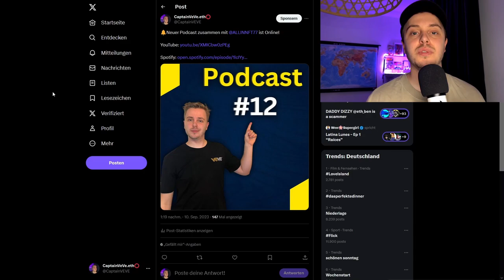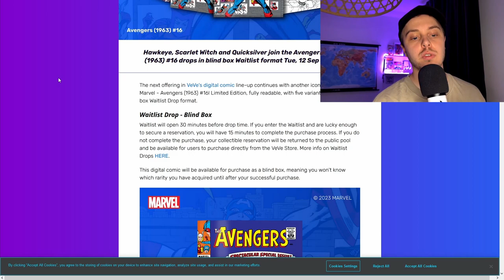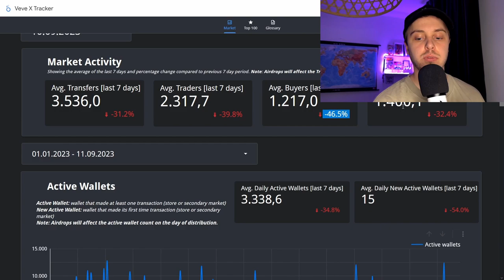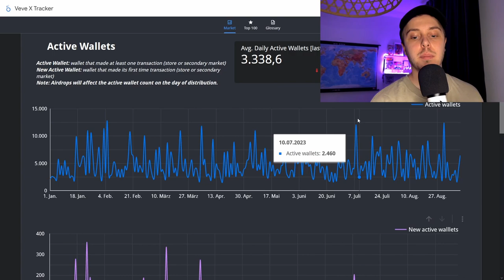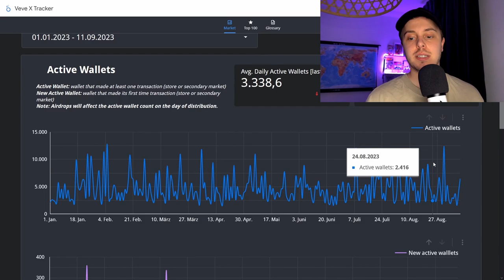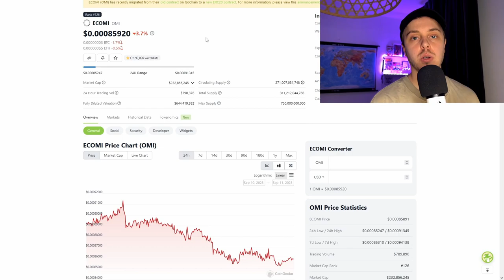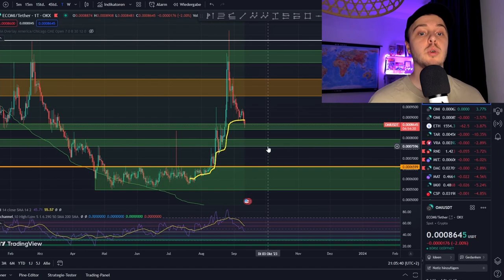Warum fällt der Markt ? | Marvel & Disney NFT Comic Drop! | VeVe deutsch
↪️ Warum fällt der VeVe Markt und wir schauen uns die nächsten zwei Comic NFT Drops an!